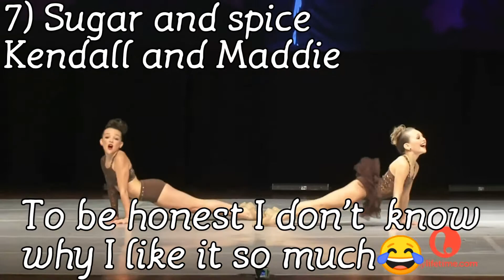Top 10 dance moms duets